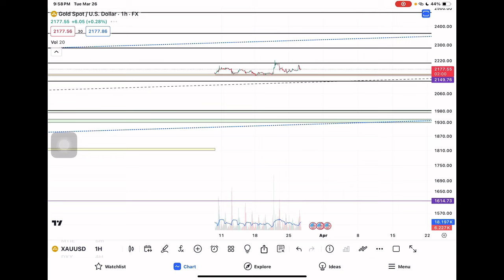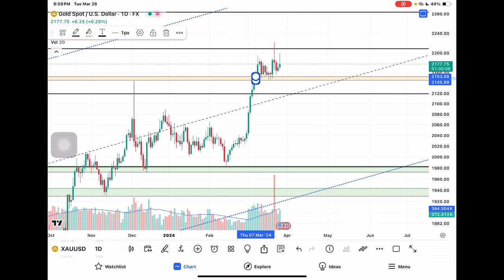نظرة سريعة الذهب GOLD